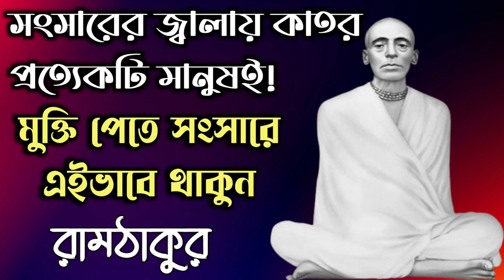Ramthakur : সংসারের জ্বালা যন্ত্রণা থেকে বাঁচুন এই ভাবে | Sri Sri Ramthakur | Ramthakurer Bani